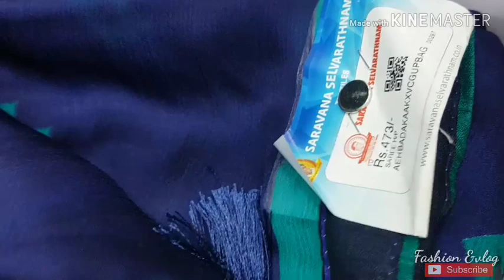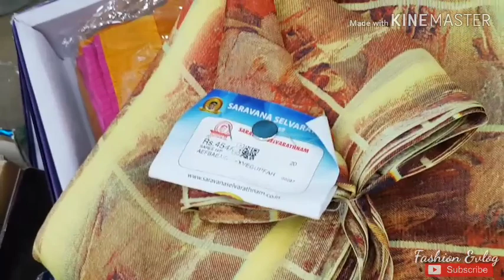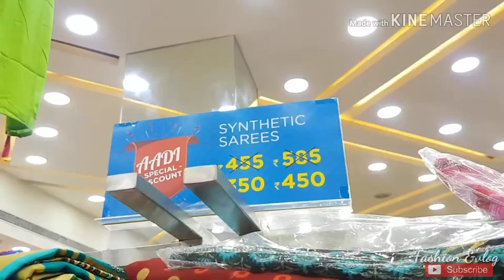Saravana Aadi Sale Daily wear from 250 Synthetic,Poonam,Cotton, chiffon,Georgette,WorkSaree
The Chennai silk Aadi sale Combo Saree off,silk saree,Blouse Material, Dress Material etc.

Latest Fancy silk, cotton saree collection of Aadi sale on Pothys.

pothys aadi sale on  Fancy Chudithar,kurthis,Anarkali etc...video

Saravana Stores Chudithar Buy1 Get1 Aadi Sale offer video link start from 299 Rs
cotton,synthetic materials etc.

Saravana stores aadi sale offer 1+1on kids wear video.

saravana stores silk,cotton saree 1+1 video.